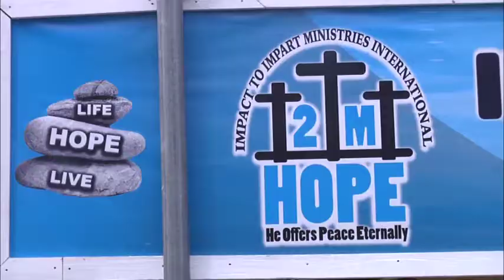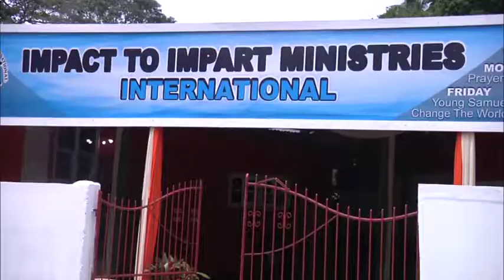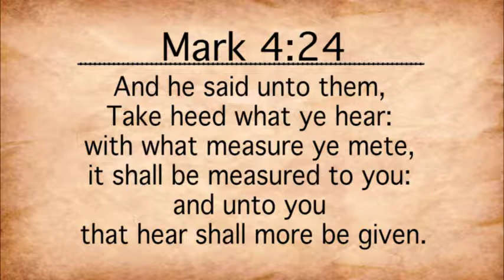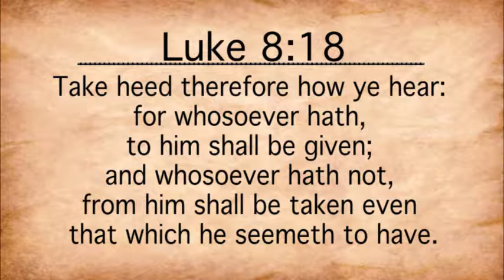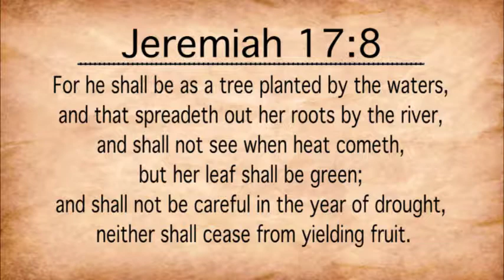Impact to Impart March 14, 2018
Hosted by Bishop Sheldon Holder and produced for Impact to Impart Ministries.